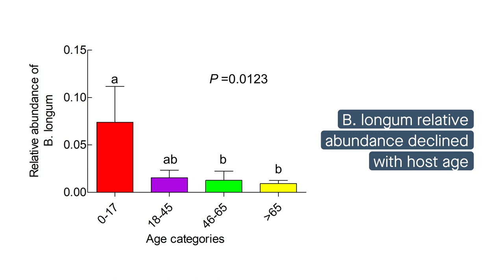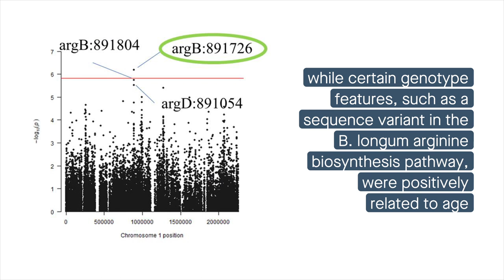Evolution, transmission, and anti-aging effects of a human gut-derived probiotic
Xiao, et al. “Human gut-derived B. longum subsp. longum strains protect against aging in a D-galactose-induced aging mouse model.” Microbiome (2021)